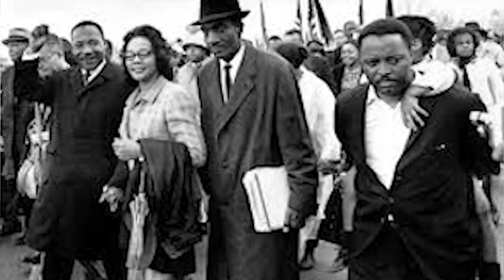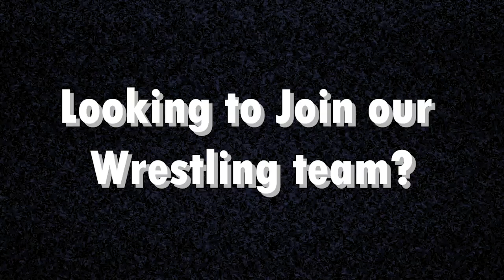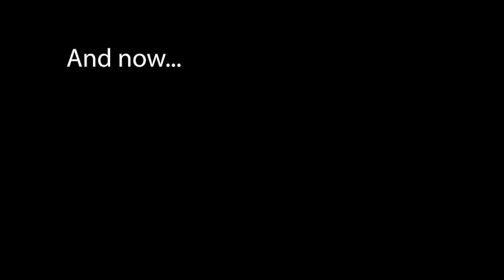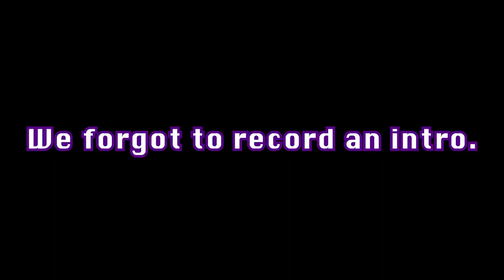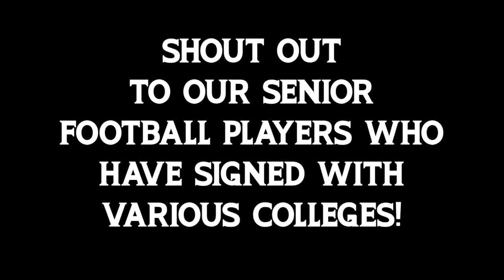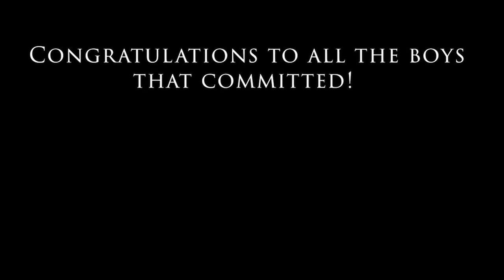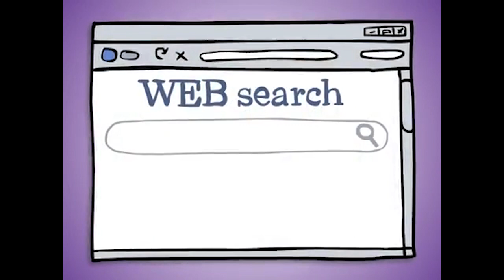Feb Broadcast 2022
News from Mountain Ridge High School